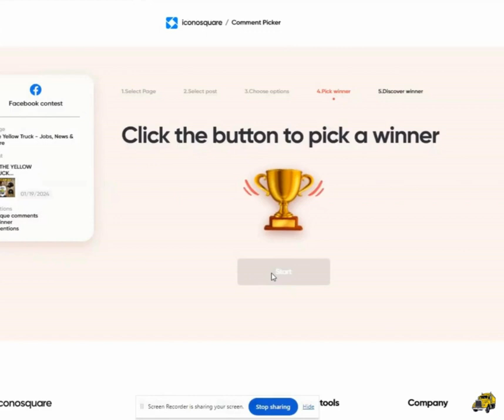j,mh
The roads have spoken, and we have our WINNERS! 🌟
A huge CONGRATULATIONS to 🌟 @Tina Marie 🌟 – the lucky winner of our Yellow Truck Giveaway! 🥳

Tina tagged @John Wells to share in this exciting journey. Together, they've won matching sets of our stylish T-shirt and cool trucker cap! 🧢👕

📸 We can't wait to see Tina and John hitting the road, sporting their Yellow Truck gear.

Thank you to everyone who participated and made this giveaway a blast. Your enthusiasm and love for the open road have truly inspired us. Keep following @TheYellowTruck for more adventures and chances to win! 🚌💛

Tina, please check your DMs for details on how to claim your prizes. 💌